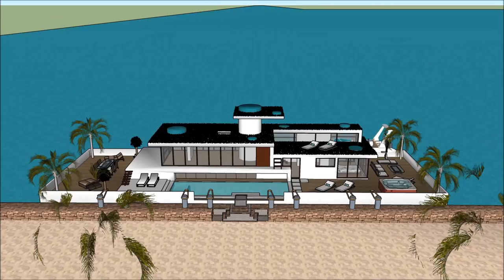Houseboat Lisbon Portugal luxo da casa flutuante Luxurious Rental Hire in Lisbon Marina – The Mega Y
The Houseboat Lisbon Portugal luxo da casa flutuante Luxurious Rental Hire in Lisbon Marina – The Mega Yacht is made as a rent to user concept, where people can rent the Houseboat Barge Japan Mozambique Denmark China or elsewhere   The Houseboat Lisbon Portugal luxo da casa flutuante Luxurious Rental Hire in Lisbon Marina – The Mega Yacht includes an Extravagant Barge Design ready for the extravagant user to rent the barge Houseboat in Japan China Dubai New York or elsewhere world wide.

The Houseboat Lisbon Portugal luxo da casa flutuante Luxurious Rental Hire in Lisbon Marina – The Mega Yacht has three level plans with basement underneath it, which consist all the facilities needed for the renter. The Houseboat Barge has a unique modern contemporary design with unique architectural features. It has its own lounge area with gorgeous view of the bay.